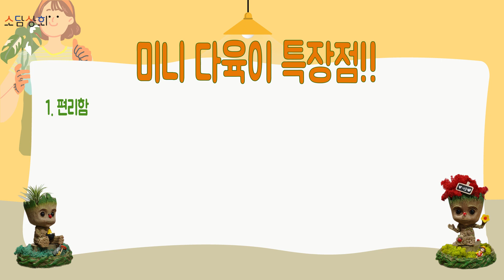🟠🔵소담상회 with 인터파크🔵🟠품격생활 그루트미니다육이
품격생활 그루트미니다육이